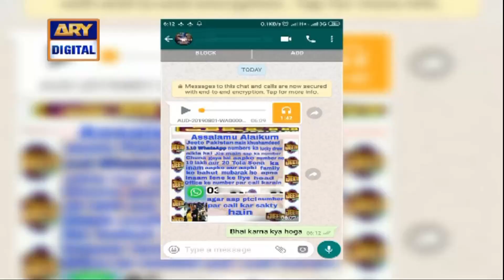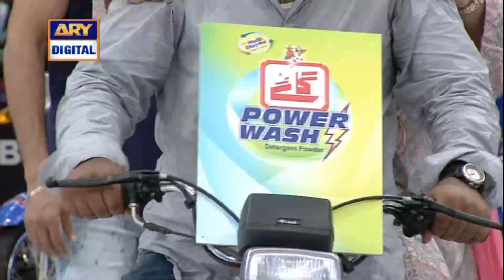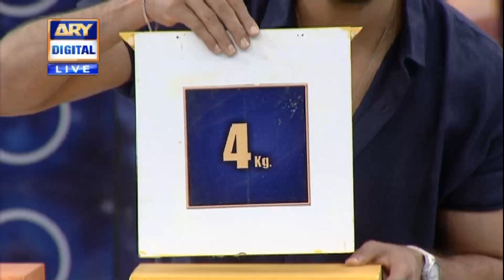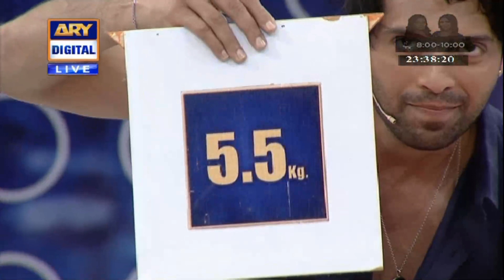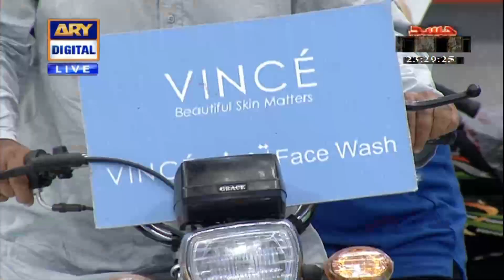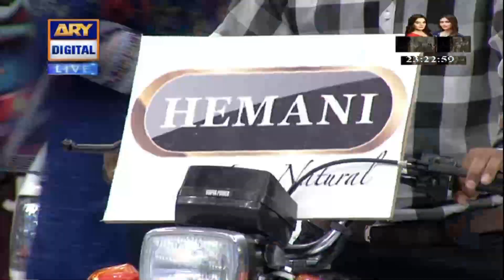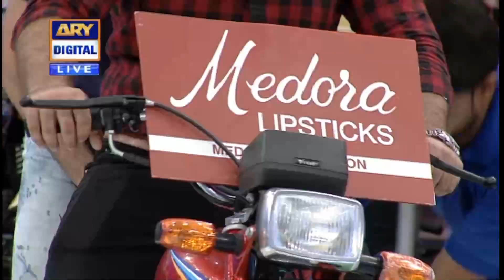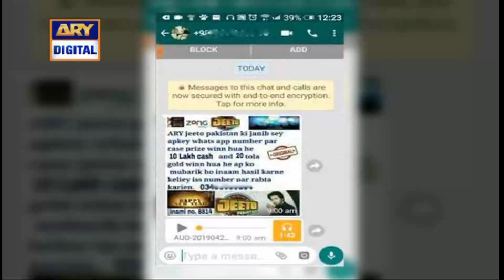Jeeto Pakistan | Fahad Mustafa | ARY Digital Show